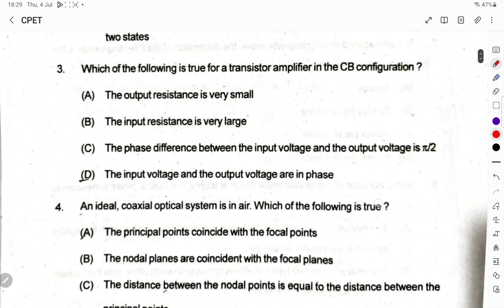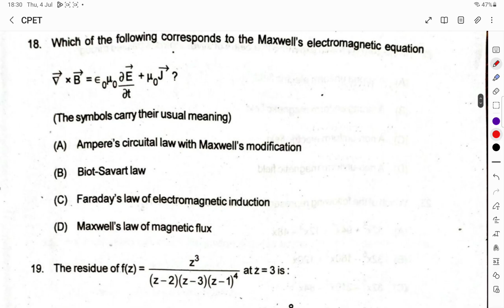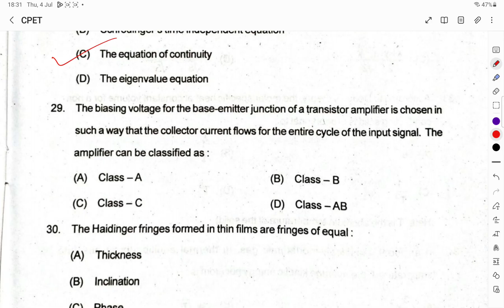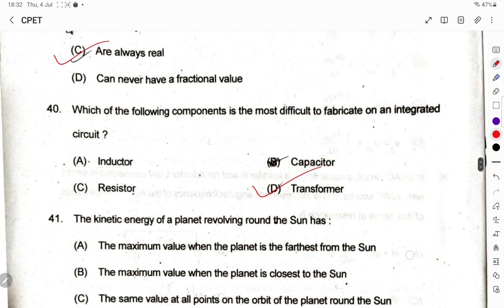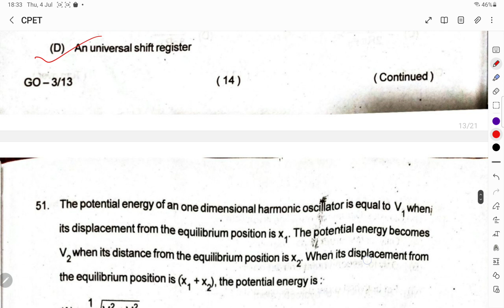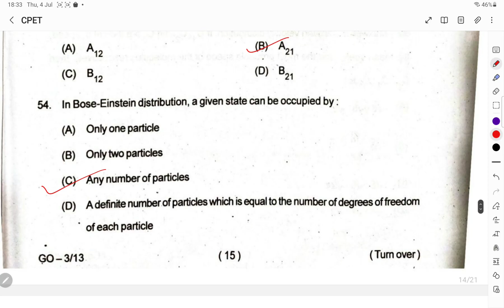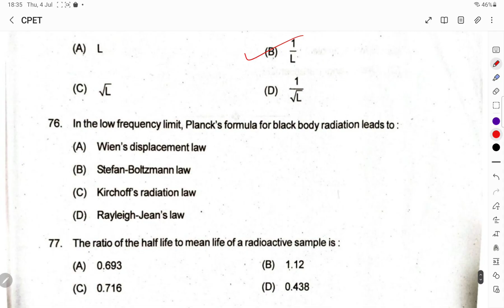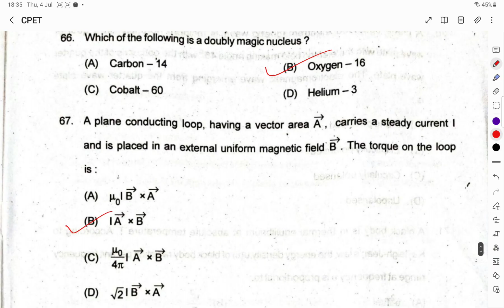CPET 2024 ANSWER KEYS UNOFFICIAL PHYSICS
Debabrata Giri ( Lect. in Physics)